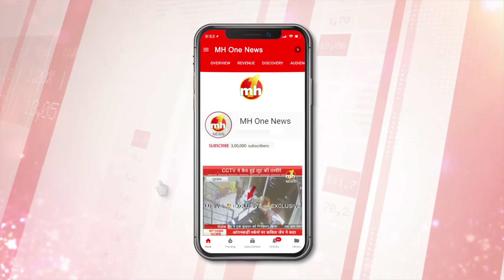देश में Corona संकट पर दीदी मां साध्वी ऋतंभरा से खास बातचीत